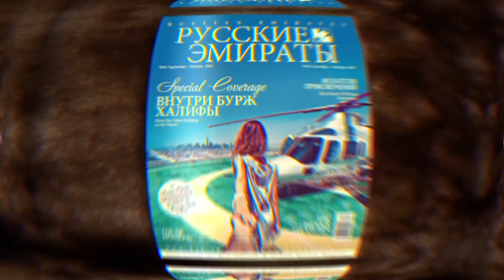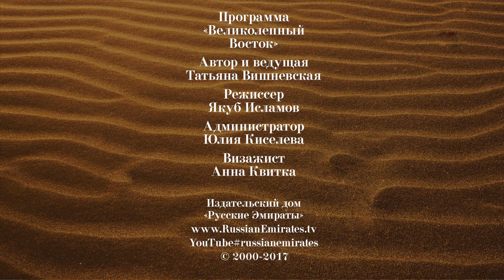ТАТЬЯНА ВИШНЕВСКАЯ | СКАЗОЧНЫЙ ЦВЕТОЧНЫЙ САД DUBAI MIRACLE GARDEN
Сказочный цветочный сад Dubai Miracle Garden, который также известен как “кусочек Эдема на Земле”.
Дубай, как известно, уже много раз доказывал свою исключительность: если нужно удивить, он может завалить своих гостей снегом на крытом горнолыжном курорте или миллионом распустившихся цветов в “Чудо-саду”.